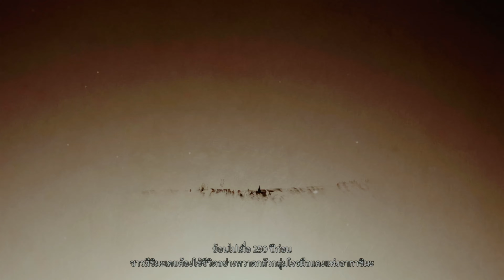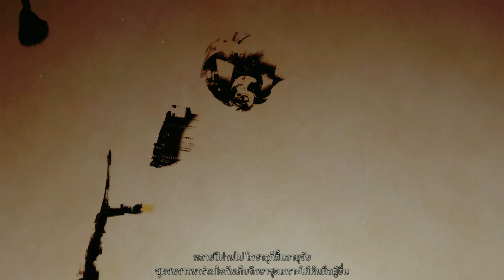Ghost of Tsushima 4KHDR PS5 ภาษาไทย-PART10